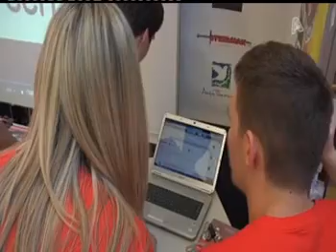ΑΦΙΕΡΩΜΑ ΤΟΥ "ALPHA", ΣΤΗΝ ΠΡΟΚΡΙΣΗ ΤΗΣ ΟΜΑΔΑΣ GFP, ΣΤΟ ABU DHABI